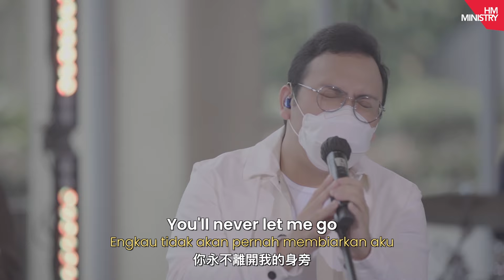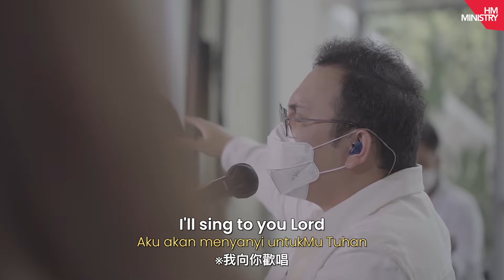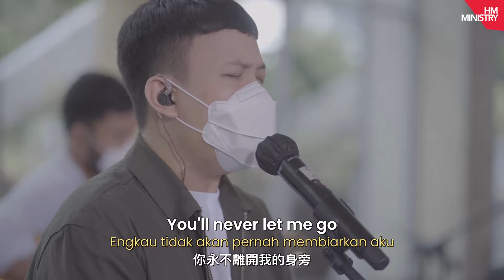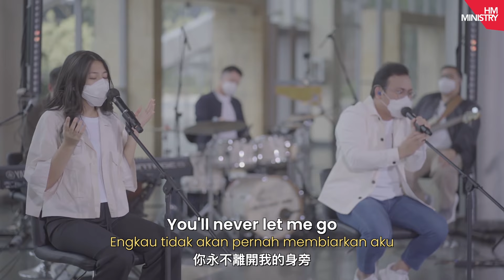Through It All - Aldrin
Verse:
You are forever in my life
You see me through the seasons
Cover me with Your hand
And lead me in Your righteousness
And I look to You
And I wait on You

Chorus:
I’ll sing to You Lord
A hymn of love
For Your faithfulness to me
I’m carried in everlasting arms

Bridge:
Hallelujah
Hallelujah
Hallelujah
Hallelujah

Song Title: Through It All
Songwriter: Reuben Morgan
Lead Singer by Aldrin
Singer by Amanda, Olivia & Juan
Music Director & Keyboardist: Dharana Moniaga
Drumer: Echa
Guitarist: Stefanus
Mixing & Mastering: Wie Siong